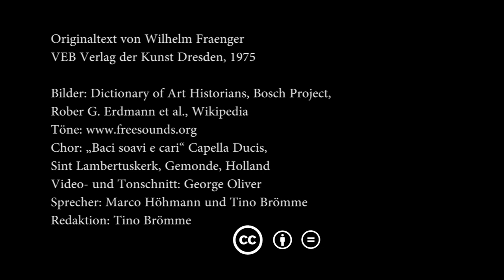Hieronymus Bosch: Das tausendjährige Reich - Teil 2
Wilhelm Fraenger - Das tausendjährige Reich. Grundzüge einer Auslegung vom Wilhelm Fraenger (Winkler, Coburg 1947). Gekürzte Fassung - Teil 2

7. Der Lebensbrunnen (linker Innenflügel) - 0:17
8. Die Hölle (rechter Innenflügel) - 6:11
9. Ego - 15:49
10. Das irdische Paradies (Mitteltafel) - 20:41

Redaktion: Tino Brömme
Sprecher: Marco Höhmann und Tino Brömme
Schnitt: George Oliver